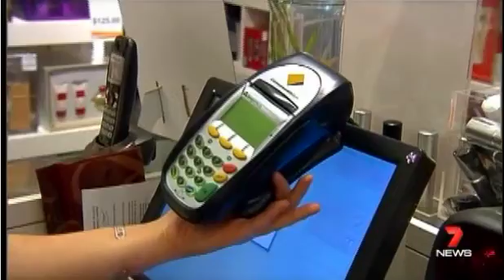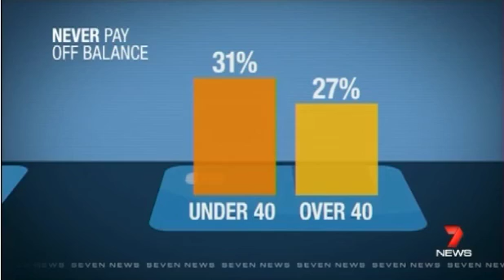On 7 news under 40s discuss credit card debt 17 Sept 2015